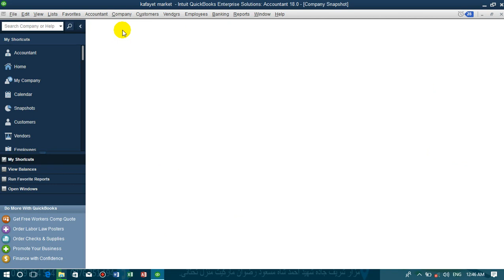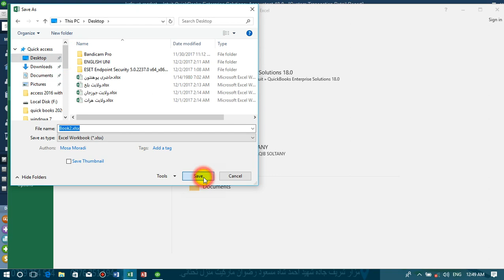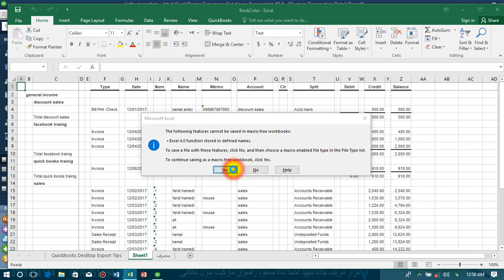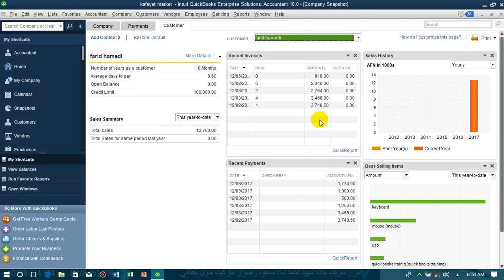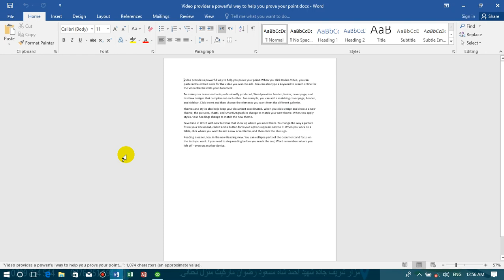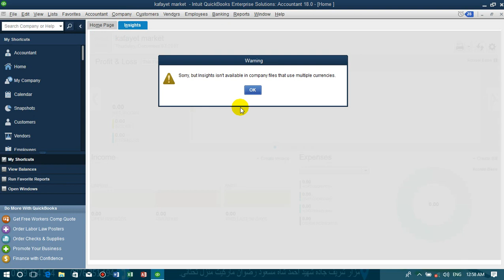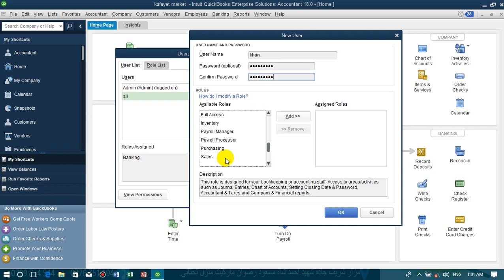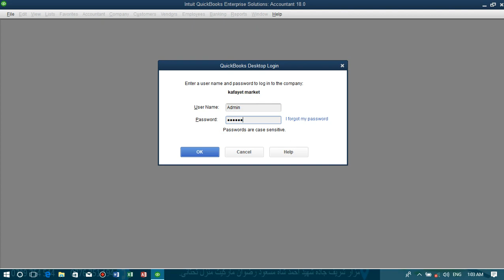learn Quickbooks 2021 lesson 10 آموزش برنامه کویک بوکس ۲۰۲۱ درس ۱۰